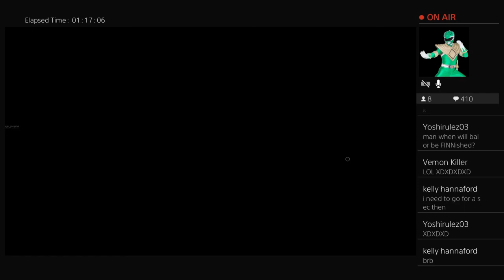FRIDAY THE 13TH LIVE RATED M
I recreate FNAF/HORROR characters into WWE games and im a top content creator!

Be sure to tune into FRIDAY NIGHT FREDDY'S & FanXT weekly!